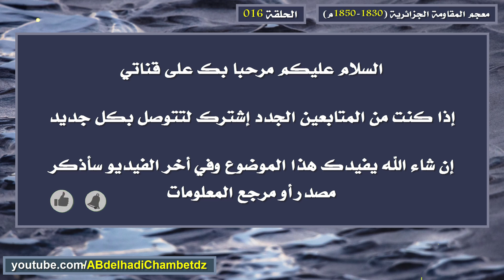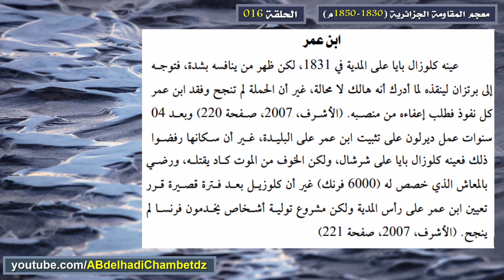تعريف بشخصية ابن عمر (باي المدية سنة 1831م)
الحلقة السادسة عشر من سلسلة معجم المقاومة الجزائرية (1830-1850م)  بعنوان تعريف بشخصية ابن عمر (باي المدية سنة 1831م).

محتوى الحلقة:
00:00 عنوان الحلقة وترحيب
00:19 تعريف بشخصية ابن عمر (باي المدية سنة 1831م)
01:11 مرجع المعلومات